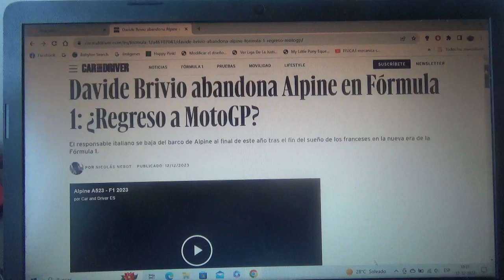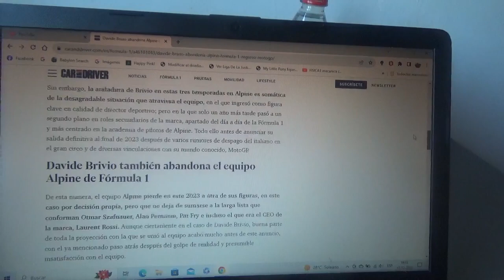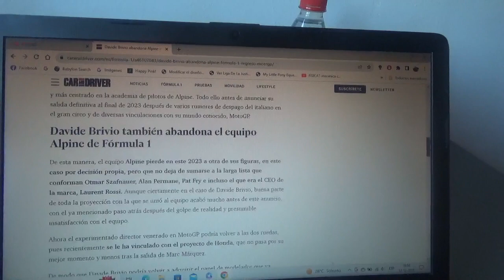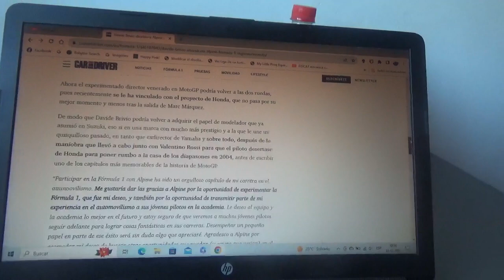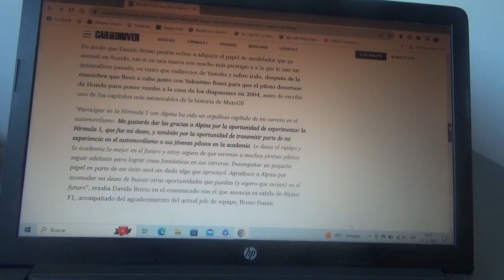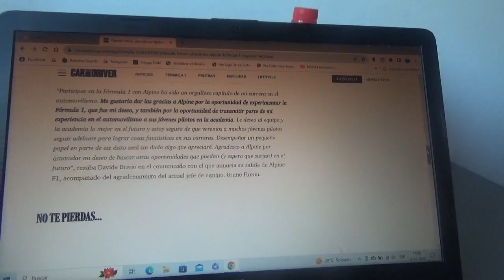Davide Brivio se retira del equipo Alpine de F1 y podría volver al MotoGP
Con esto el italiano luego de 3 temporadas dejará definitivamente el conjunto galo domiciliado en Enstone